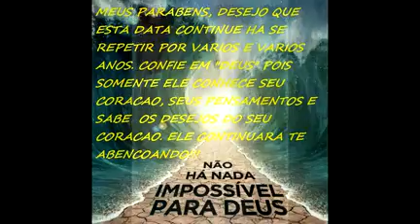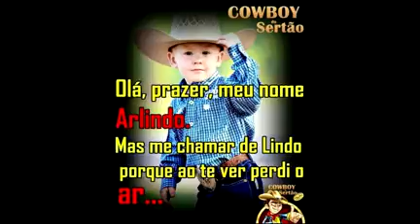VIDEO ROSANGELA NIVER